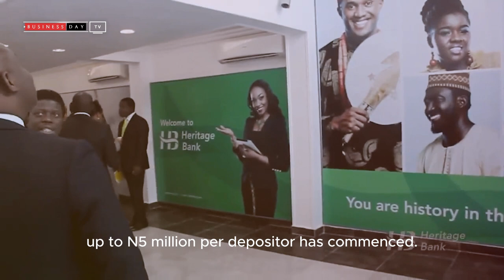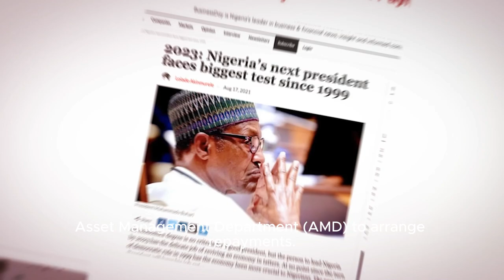Things to know about the Heritage bank crises.